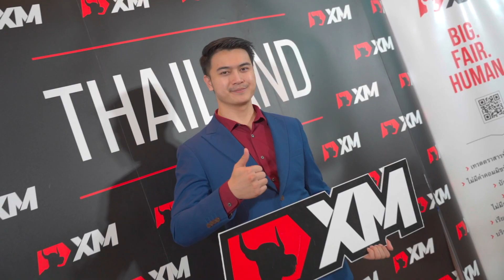XM.COM - 2023 - Thailand Seminar - Hat Yai - Education Matters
Traders of all levels came together, eager to learn from our renowned experts in this seminar. The event left participants buzzing with excitement and armed with cutting-edge strategies. Attendees also had the chance to win amazing bonuses!

Want to learn from renowned mentors? Sign up for our webinars and seminars

Our services involve a significant risk and can result in the loss of your invested capital. *T&Cs apply.

XM Global Limited is regulated by the Financial Services Commission (FSC) of Belize